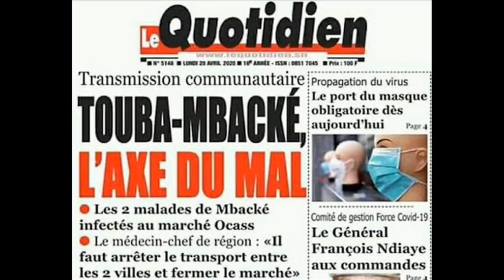TITRE PROVOCATEUR « Le Quotidien » COVID 19 A TOUBA : Cheikh Abdoul Ahad Gaindé Fatma réagit